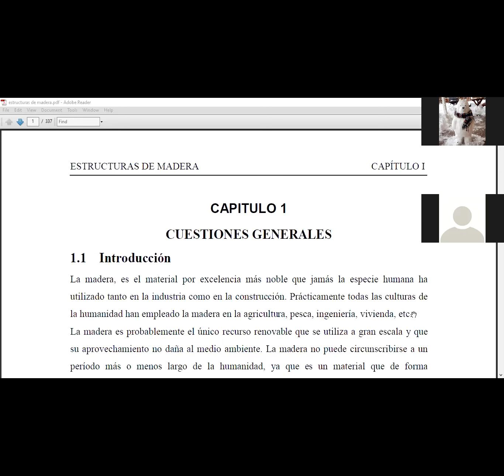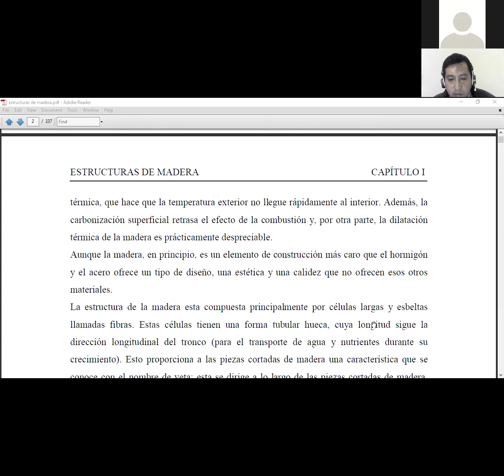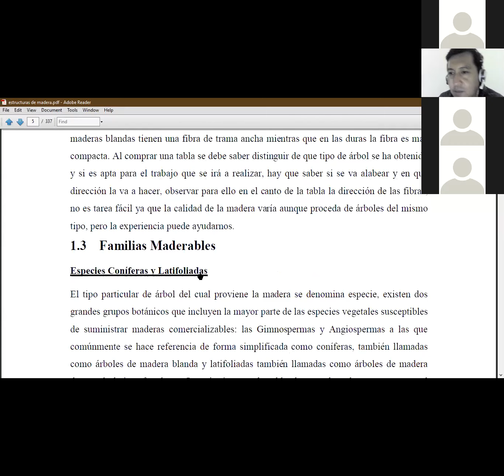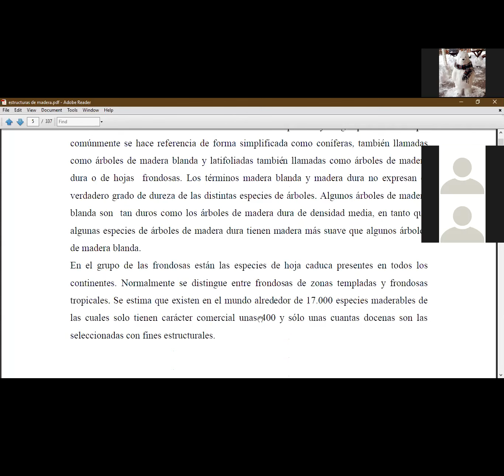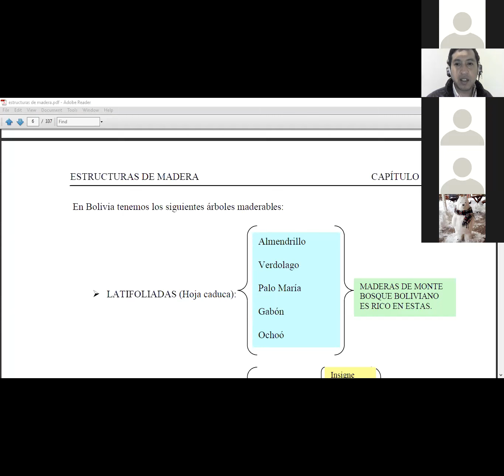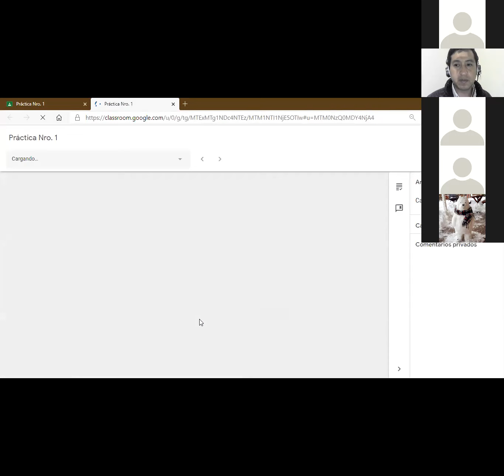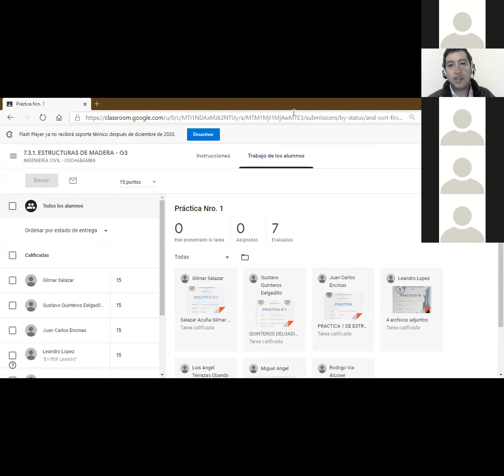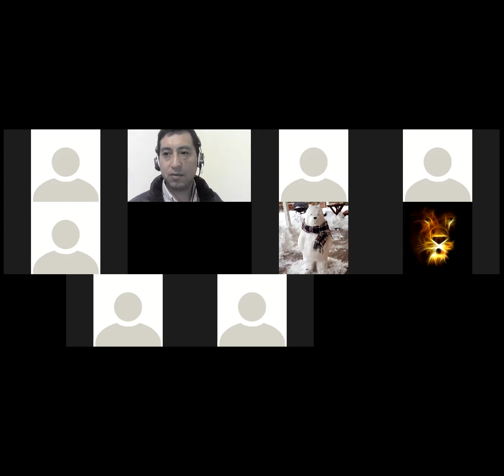MADERAS 7 SEP 2020 2 de 2